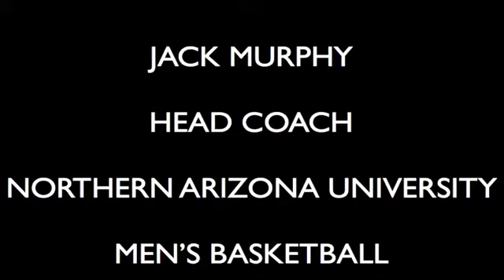JACK MURPHY SPORTSTEC m4v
Jack Murphy ex Denver Nuggets NBA comments on his experience with Sportstec